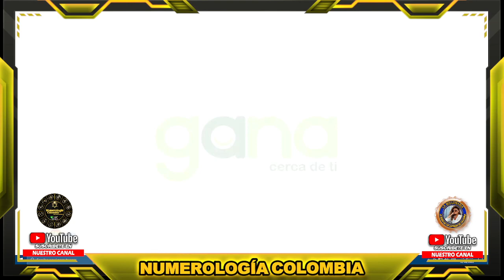PAISITA DÍA Resultados del VIERNES 12 DE AGOSTO de 2022 ✅🥇🔥💰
Hola buenas tardes, te presentamos los resultados de las loterías y chances en Colombia, vamos con el Resultados del Chance Paisita día del VIERNES 12 DE AGOSTO de 2022.